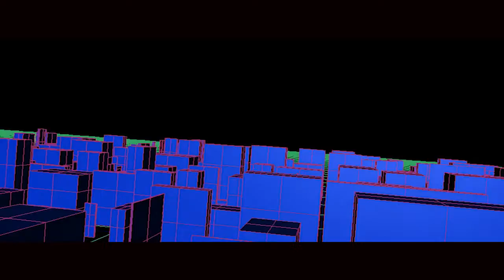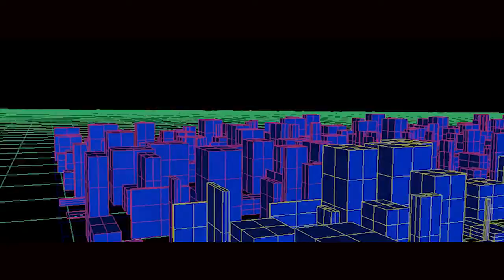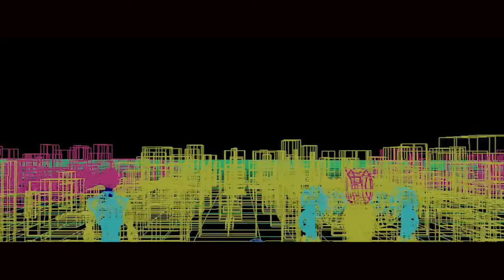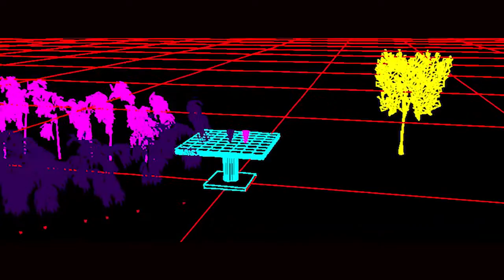Sound of the Past' (Prophet5 OB-XA Matrix6 DMX MC-500 MKII Synthesizers) by MIKE303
Vintage synthesizers used :

Oberheim OB-XA , Matrix 6, DMX, Roland MC-500 MKII